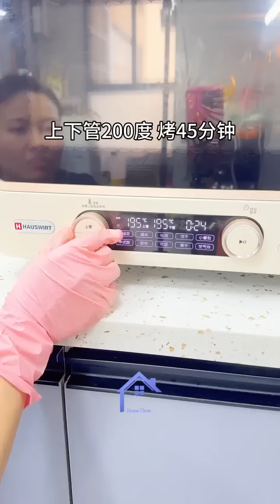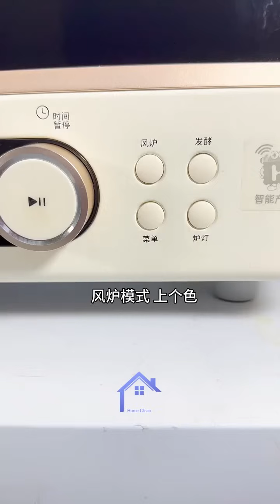Sweet mommy with carry kids perfectly everyday and cleaning messy house without husband help